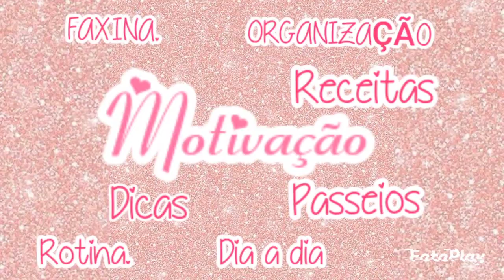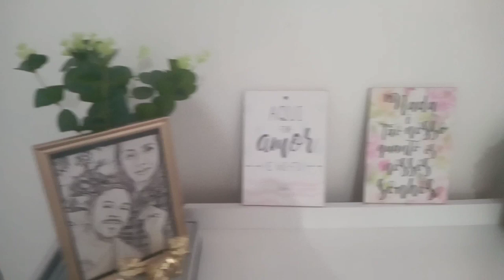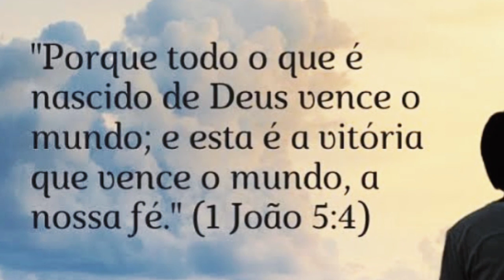Decorei a casa 💮 Limpeza e organização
Hoje deixei a casa limpinha e linda espero que vcs gostem 😍🌸